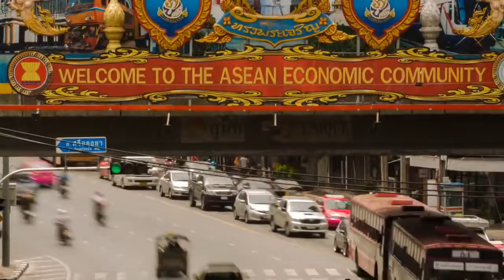Bản sao của ASEAN Economic Community